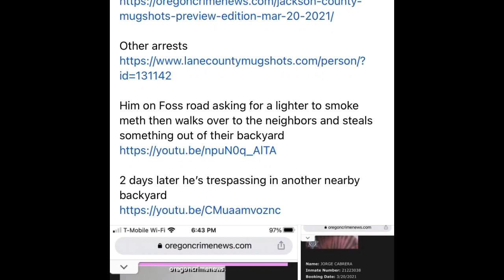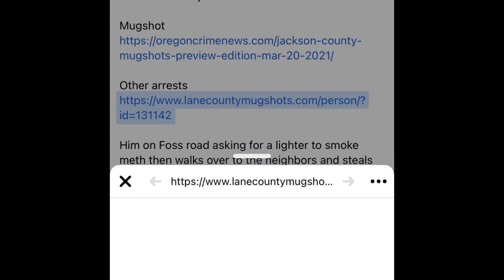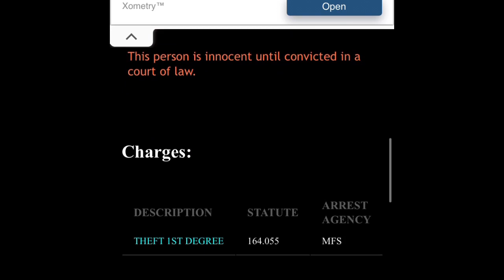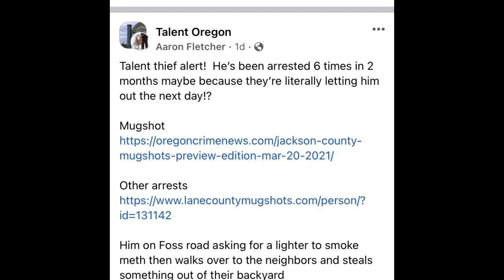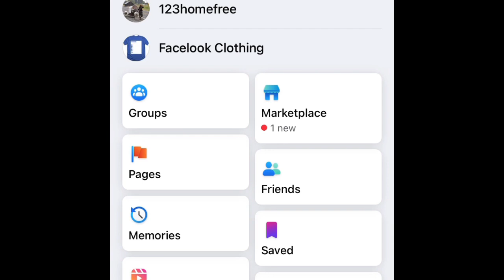Tweeker trouble in little Talent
Support more of my content at
Bonfire.com/store/123homefree